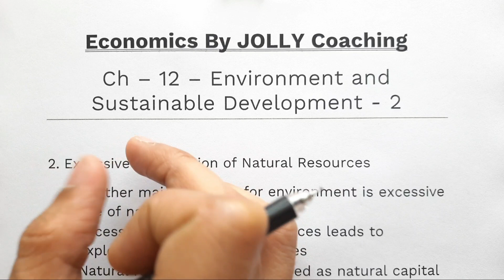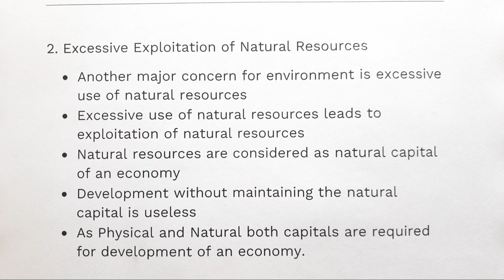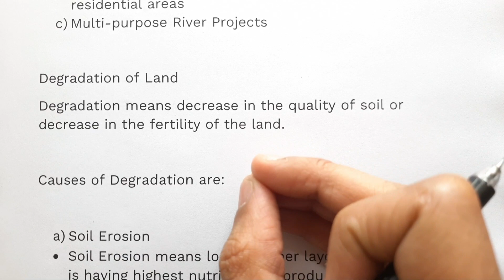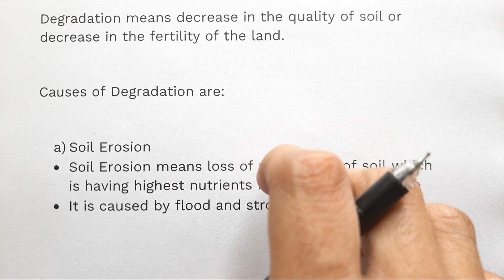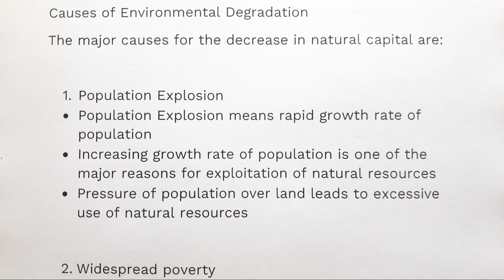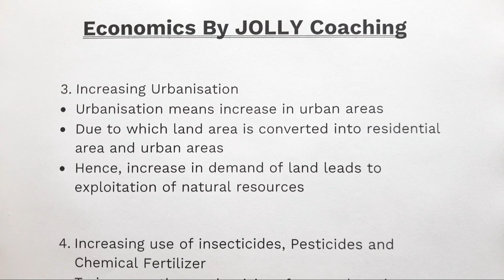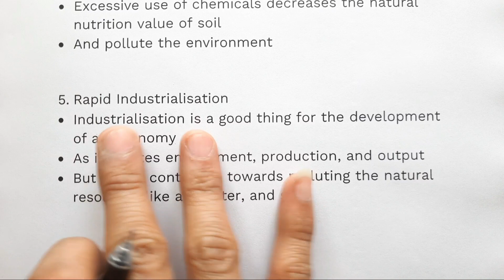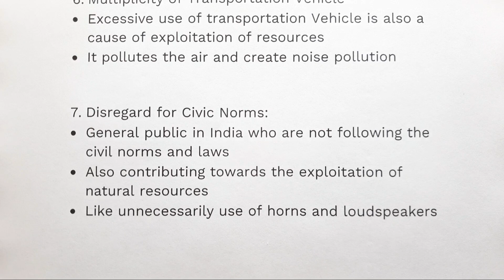Environment And Sustainable Development Hindi | Indian Economic Development | Problem of Environment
Environment And Sustainable Development In Hindi | Class 12 |Indian Economic Development | Problem of Environment

Environment is an important  element of once life but Indian Economy is facing so many problems related to environment.
There are two basic problem of Environment:
a) Pollution
b) Excessive use of Natural Resources

This video explains about the 2nd Problem of an Environment that is excessive use of natural resources.
Natural resources are treated as natural capital of an economy and its excessive use will lead to exploitation of natural resources.

So, this video contains the detailed explanation for the exploitation of natural resources from chapter - 12 - Environment and Sustainable Development which will help you to understand the concepts in depth knowledge.

Topics Covered
1. Environment and Sustainable Development | Class 12 | In Hindi
2. Environment and Sustainable Development | Indian Economic Development | Class 12
3. Environment and Sustainable Development | Basic Environment Problems
4. Environment and Sustainable Development | Two Basic Problems of Environment
5. Environment and Sustainable Development | Class 12 | Indian Economic Development
6. Environment and Sustainable Development | Written Notes

I hope this video will help you understand the concept of Environment and Sustainable Development
Thanks
JOLLY Coaching